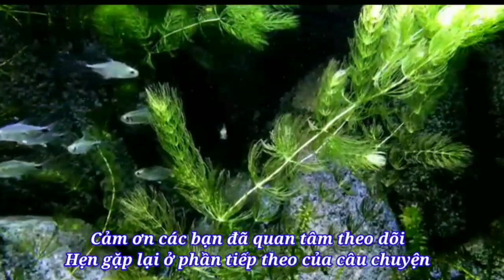Dũng sĩ Chép còm - chương 1.Phần 3 - stories with hoangyen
Tác phẩm: Dũng sĩ Chép còm
Tác giả: Phùng Quán